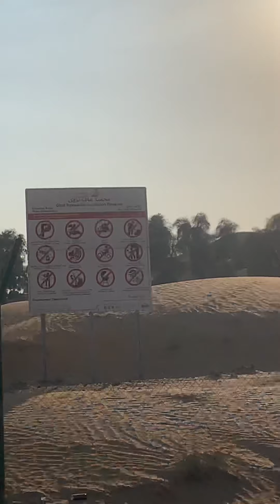Desert safari ride in Dubai 😍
Hey guys here is the desert safari ride here in Dubai just watch and enjoy the ride I was had awesomeness day alhamdulilah so guys pls like and comment and subscribe to my channel thank you 🏎